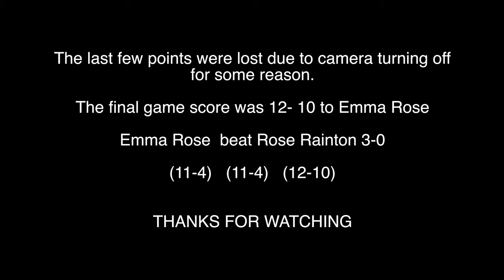VETTS Ladies Over 40s Final - National Masters 2016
VETTS Ladies Over 40s Final - National Championships 2016 - Between Emma Rose & Rose Rainton - Held at Aldersley Leisure Village, Wolverhampton.

Camera turned off near the end of the final game - hope that this does'nt spoil your enjoyment. :)